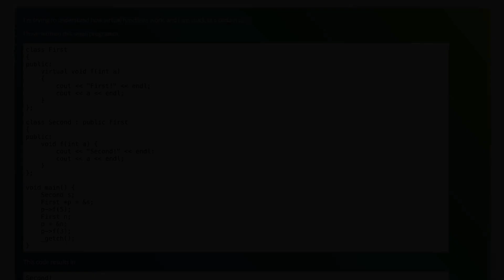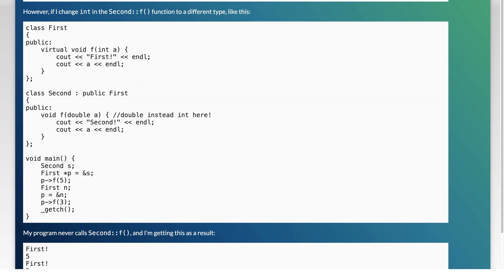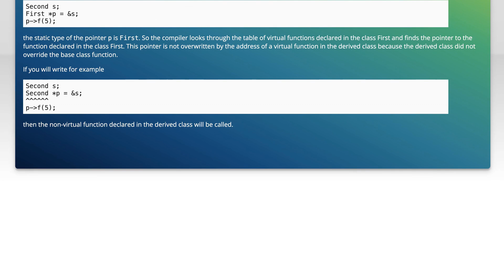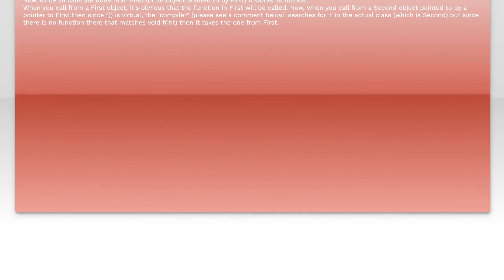Virtual functions with different argument types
c++: Virtual functions with different argument types

Related to: c++, class, inheritance, virtual-functions